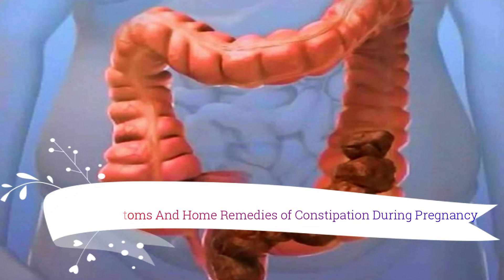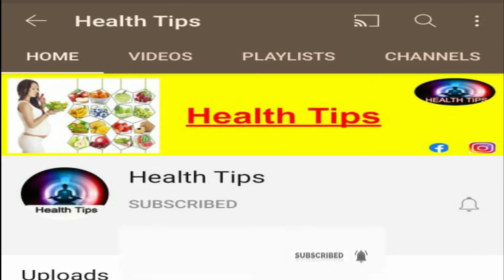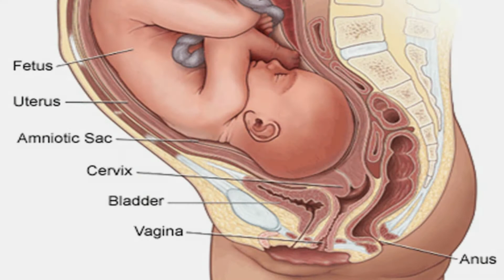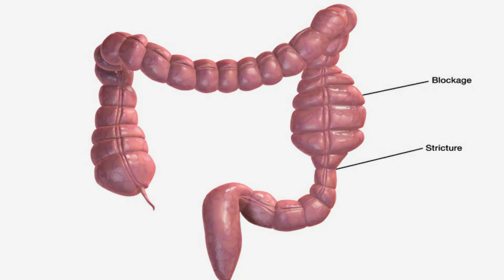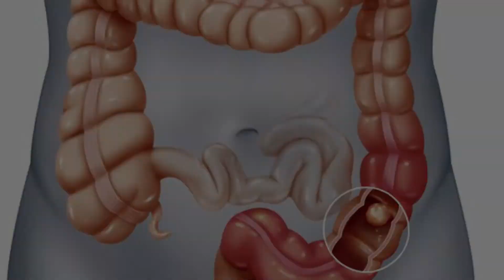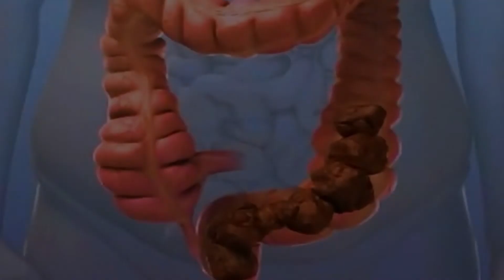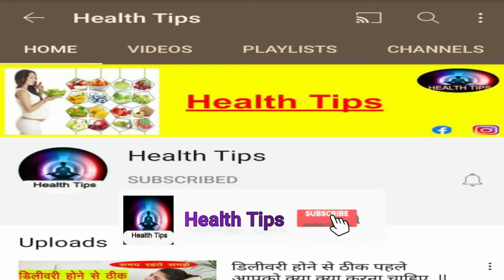गर्भावस्था के दौरान कब्ज दूर करने के घरेलु उपाय || Constipation During Pregnancy Home Remedies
Pregnancy me kabj door karney ke garelu aur achook upaay,